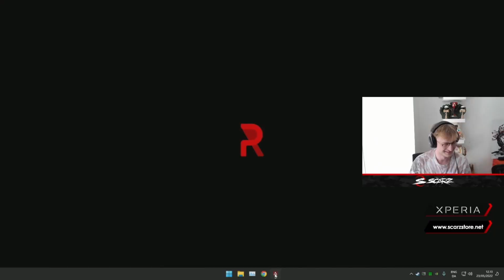Shiv wants Horizon Qs; doop has hotel privileges; Snip3's an AI | Funny Apex Clips #5 | May 2022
Funny and remarkable Apex streamer clips from the month of May 2022.

Timestamps:
00:00 ImperialHal: "They're not stupid."
00:08 They can't see you if you don't move
00:33 Pathy has a question
gdolphn section
00:09 gdolphn's cannon trickshot
00:43 is the fight over yet?
00:56 dies in wraith q
01:04 another distracted crypto
01:11 Pathy with a request
01:17 HisandHersLive: new movement tech
01:24 knoqd collects batteries
01:35 Doop had captain's privileges in Sweden
02:24 knoqd and doop race to res. A fight ensues.
03:14 Madness Ash ambushes
Mande section
03:26 Doubly knocked
03:33 Zipeth gets smoked
04:08 1v3
04:36 Mande is popular
04:38 his favorite food
04:44 giving clear directions
05:08 surprised rat
05:20 no reg door
05:26 Path grappling a foe
05:31 ratting well
05:37 Ark star obliteration
05:52 a figure of speech
05:58 Raintastical
06:20 NRG gets Maggie-q-ed
Shiv section
06:59 Shiv dono
07:14 Shiv: "WAS IT FREE WHEN YOU SCANNED THEM?"
07:39 Shiv: "HORIZON Q US UP!"
08:13 Shiv outplayed them. Hard.
08:42 Skittlecakes: Tandem cannoning
08:57 "Fence them in..." -Rampart
09:07 Snip3down and Tfue in a rat spot
09:23 Skittles just taking a break (game crashed)
09:36 Snip3down looks like an AI
09:54 xqc laughing (about the kill-feed name "sugoma san")